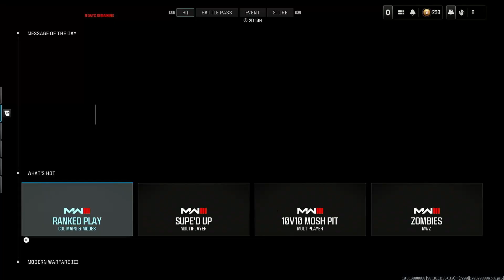ZOMBIES WITH MADMANX AND DBAD504